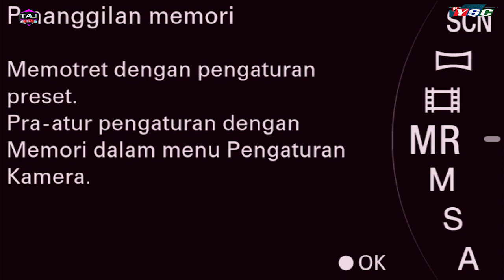DENDAM KEBENCIAN //SILVIA ELMA//NEW YSC MUSIC